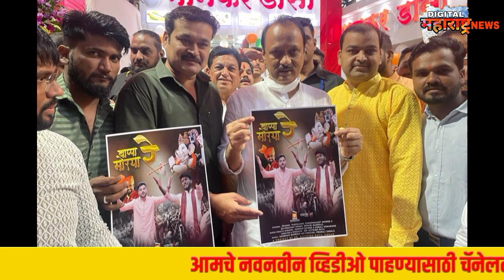बाप्पा मोरया रे या गाण्याचे DJ साँग...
अजितसिंह पाटील फिल्म्स अँड एंटरटेनमेंट प्रस्तुत बाप्पा मोरया रे या गाण्याचे DJ साँग. महाराष्ट्र राज्याचे विरोधी पक्षनेते अजितदादा पवार यांच्या शुभहस्ते हे गीत नुकतेच लॉन्च करण्यात आले.
 बाप्पा मोरया रे या गाण्याला वीस लाखाहून अधिक रसिकांची पसंती मिळाली असून गाण्याचे DJ साँग लॉन्च करण्यात आले. याप्रसंगी निर्माते डॉ. अजितसिंह पाटील, अभिनेते सुरेश विश्वकर्मा, पत्रकार शरद पवार, मुख्य कलाकार चंद्रकांत शेंडे, प्रणव पिंपळकर, डॉ. प्रचिती पुंडे, मोहिनी बारबोले व इतर सहकलाकार उपस्थित होते.
या गाण्याचे शूटिंग घरकुल वसाहत चिखली (पिंपरी चिंचवड) येथे करण्यात आले आहे.
अजिदादांनी या सर्व टीमचे कौतुक केले. अशी माहिती बादशाह भाई मोगल यांनी दिली.